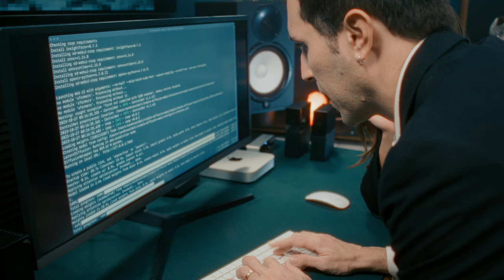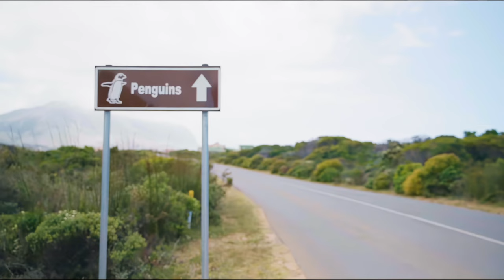La donna che salvò i pinguini dall'estinzione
Questa è la storia incredibile di Althea Louise Burman Westphal: il suo impegno a favore dei pinguini africani ha permesso all'intera specie di sopravvivere all'estinzione.

Oggi i pinguini africani sono tutelati come specie a rischio di estinzione, e hanno una spiaggia tutta per loro: Boulders Beach a Simon's Town (Cape Town) in Sudafrica.

Nonostante il 1968 è ormai lontano, nel mondo ci sono ogni anno disastri petroliferi che coinvolgono i pinguini. C’è perfino una pagina di wikipedia che li registra tutti, e sono dati terribilmente impressionanti

Althea Westphal si è spenta il 7 agosto 2002. La sua eredità continua a vivere nelle azioni quotidiane della sua Organizzazione, la SANCCOB.
Una sola persona può davvero cambiare le sorti del mondo.

Grazie a Enrico e Alice per averci aiutato durante le riprese del video.